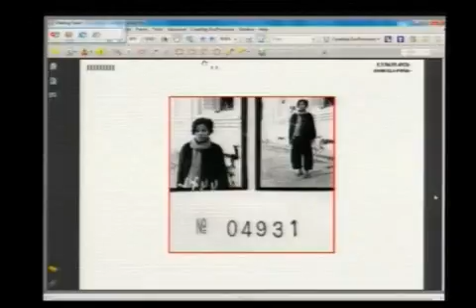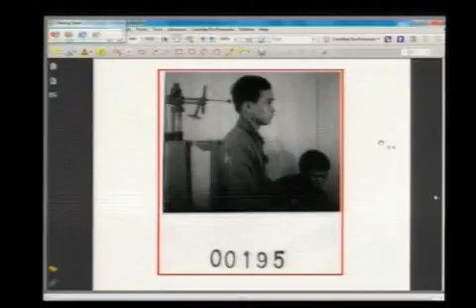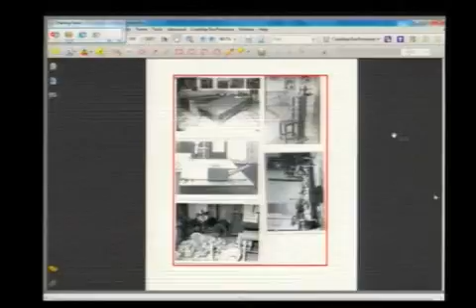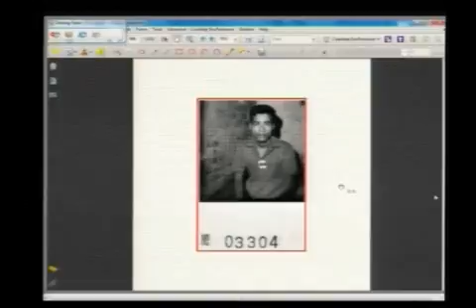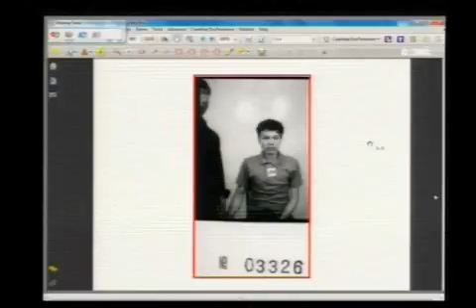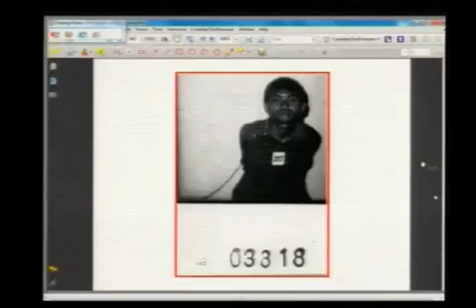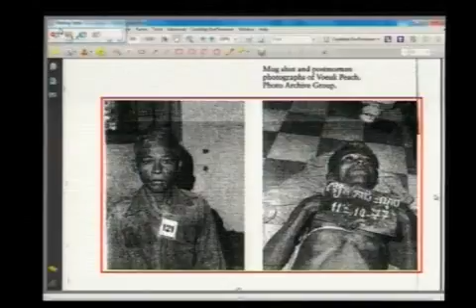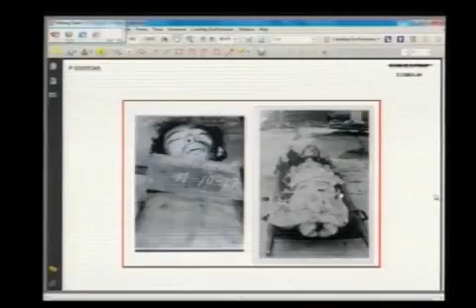Evidentiary Hearing in Case 002/02, September 15, 2016 - Part 4 (English)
Evidentiary Hearing in Case 002/02 before the Extraordinary Chambers of Cambodia